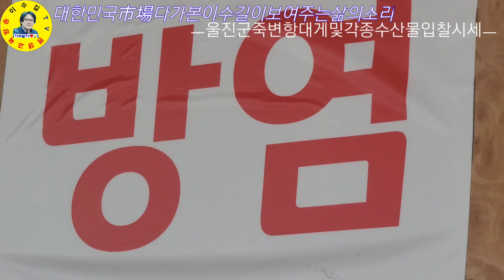울진 죽변항 수협위판장 대게 입찰시세 및 수산물시세 견문록♡삶1217/Jukbyeon port fish market, korea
경북 울진군 죽변항 수협위판장 대게/각종 수산물 입찰시세 만나보고 왔습니다.

ㅡㅡㅡㅡㅡㅡㅡㅡㅡㅡㅡㅡㅡㅡㅡㅡㅡㅡㅡㅡㅡㅡㅡㅡㅡ
방송섭외: 이수길
영상감독: 이수길
영상촬영: 이수길
영상편집: 이수길
촬영기기:  Samsung-Note20-Ultra
영상시간: 00시간 13분 53초